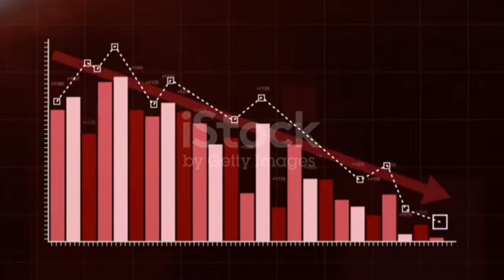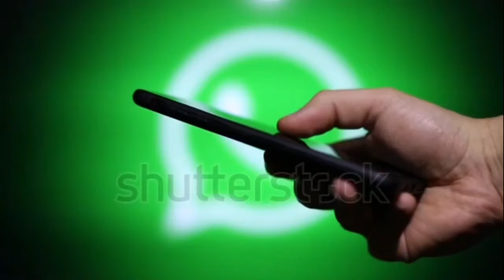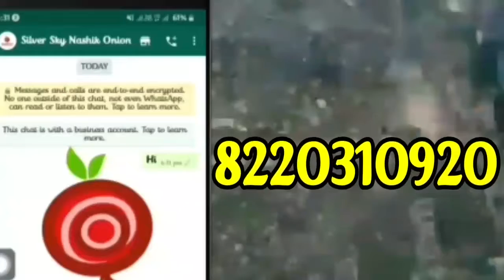Today Lasalgaon market Onion Price 22.7.2021 | SILVER SKY NASHIK | இன்றைய வெங்காயம் விலை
SILVER SKY NASHIK ONION 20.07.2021 PRICE LIST

LOWEST PRICE

Find the price of onion in other market and say "HI" on this WhatsApp